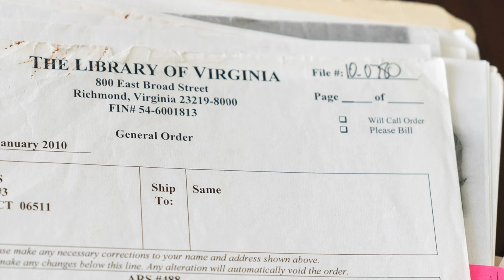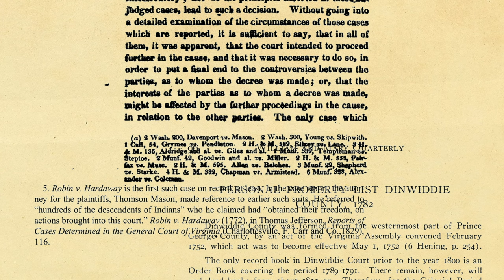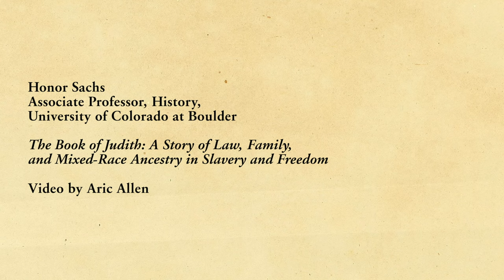Hdoc: Finding Judith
Honor Sachs, an Associate Professor of History at the University of Colorado Boulder, is a historian of early America whose research focuses on slavery, law, and family. She is currently writing a multigenerational history of an enslaved family that sued for freedom claiming Indigenous ancestry.

Currently titled, "The Book of Judith: A Story of Law, Family, and Mixed-Race Ancestry in Slavery and Freedom," the book reconstructs the legal and personal stories of a family that claimed descent from an Apalachee woman taken captive in Florida and trafficked to South Carolina and Virginia. Generations of this family sued for freedom in jurisdictions throughout Virginia, Kentucky Tennessee, and Mississippi, cultivating their legal strategies and sharing genealogical knowledge through family and community networks across the eighteenth and early nineteenth centuries.